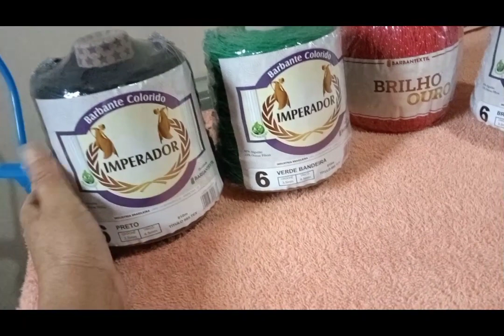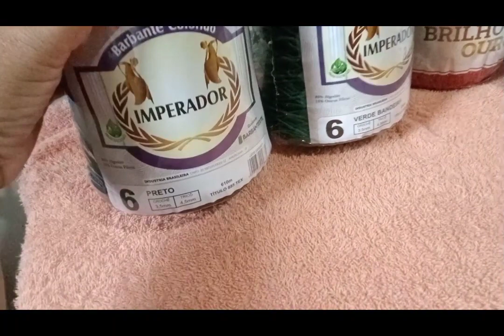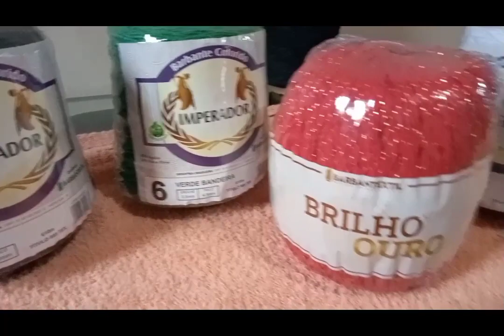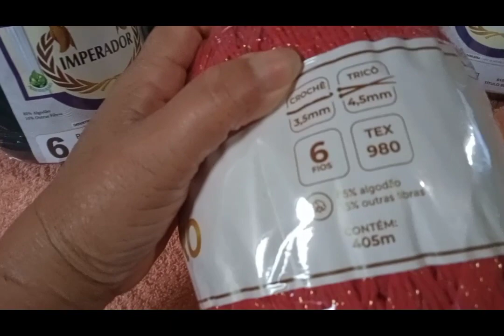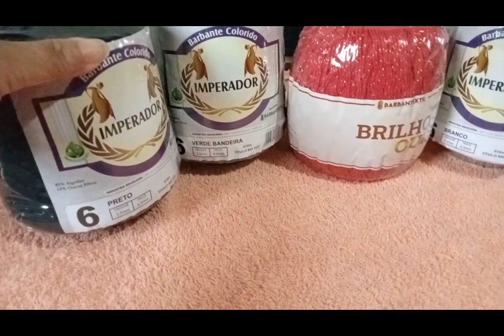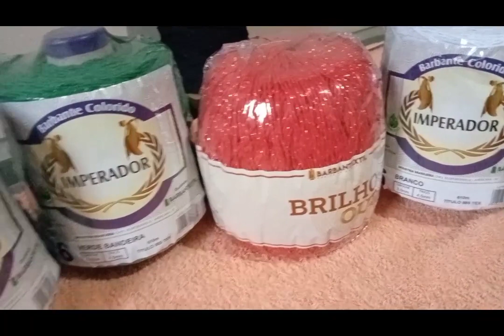vlog de comprinhas de barbante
mais uma pequena compra de barbante para finalizar umas pecas